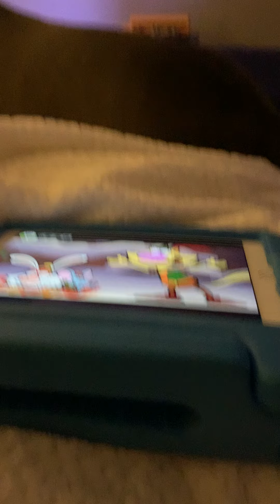March 1, 2021